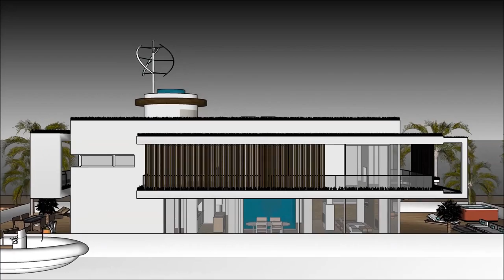Houseboat yacht in Hong Kong China youtube with basement and plateaus luxury living on a barge on th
The Houseboat yacht in Hong Kong China youtube with basement and plateaus luxury living on a barge on th is made as a rent to user concept, where people can rent the Houseboat Barge Japan Mozambique Denmark China or elsewhere   The Houseboat yacht in Hong Kong China youtube with basement and plateaus luxury living on a barge on th includes an Extravagant Barge Design ready for the extravagant user to rent the barge Houseboat in Japan China Dubai New York or elsewhere world wide.

The Houseboat yacht in Hong Kong China youtube with basement and plateaus luxury living on a barge on th has three level plans with basement underneath it, which consist all the facilities needed for the renter. The Houseboat Barge has a unique modern contemporary design with unique architectural features. It has its own lounge area with gorgeous view of the bay.